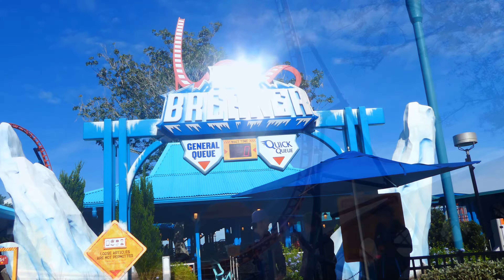Ice Breaker, Sea World Orlando - Roller Coaster Review Show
Time for the official last review on 2022! We take on the brand new Premier Rides roller coaster, Ice Breaker at Sea World Orlando. Come and see what we think of this coaster!